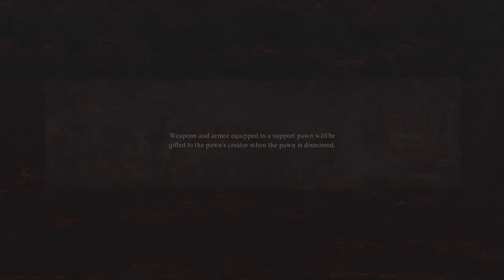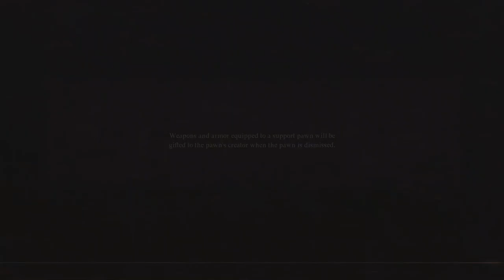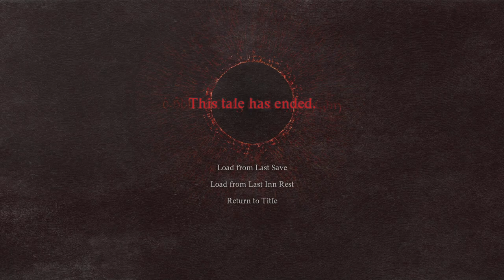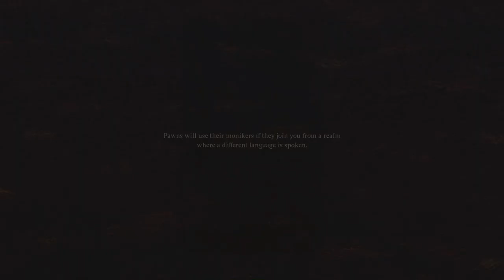DRAGONS DOGMA 2 - Gameplay - Walkthrough - PART 4 - PS5 - 1080P - 60FPS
This is my Dragons Dogma 2 gameplay walkthrough series. Dragons Dogma 2 is a new action RPG that continues the story of Dragons Dogma.